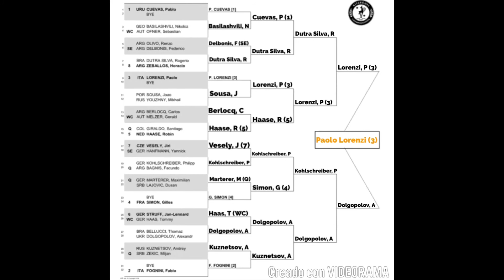ATP 250 Kitzbühel 2017 - Generali Open - Prediction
Hello guys again and welcome to a new Tennis Prediction, for the Generali Open, an ATP 250 in Kitzbühel, Austria! Remember this is the last weekend of our holidays, so from next weekend on, we won't make more predictions for the ATPs 250, and as we did before, we will just predict ATPs 500, Masters 1000, and Grand Slams. Enjoy this weekend!

More predictions, very soon...!